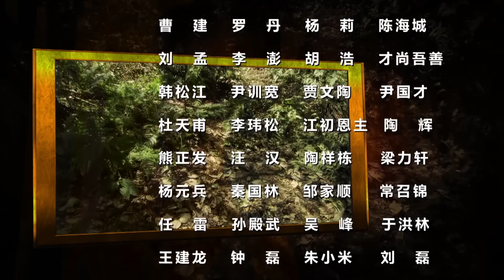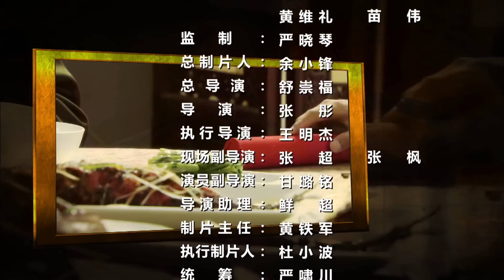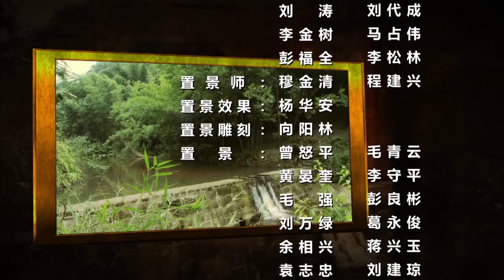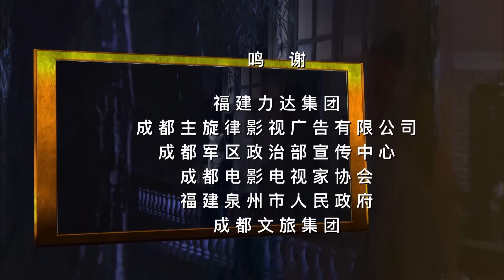【2023最新諜戰劇】邊城破曉 第18集：王牌特工臨危受命，策反國軍高級將領，迷霧重生局中局#抗戰劇#好劇推薦